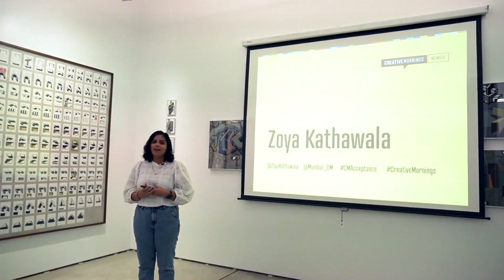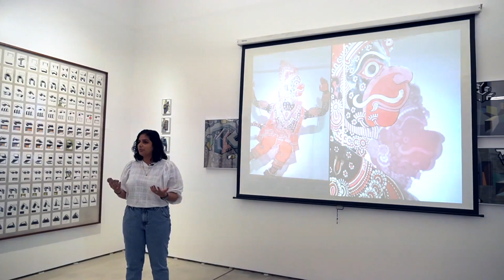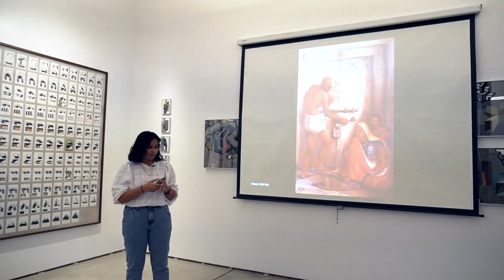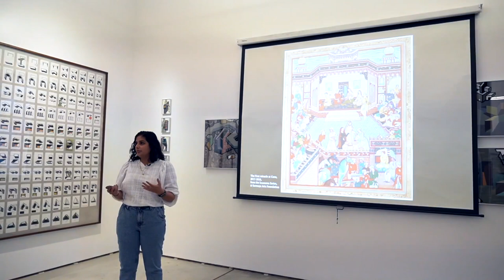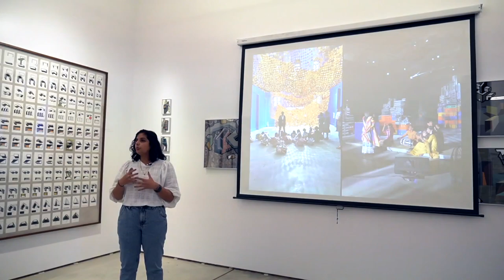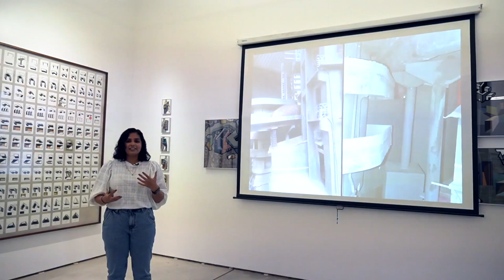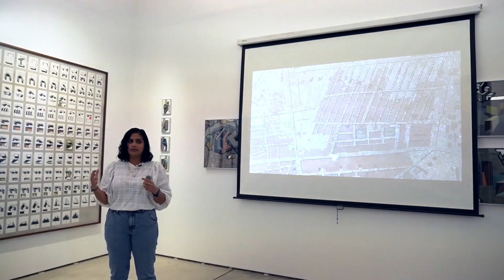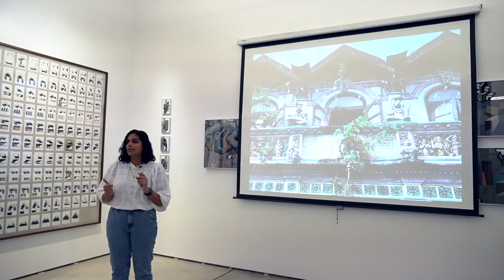Zoya Kathawala: Acceptance is a peaceful balance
Zoya Kathawala finds peace in one of the most unexpected parts of Mumbai

Zoya Kathawala at CreativeMornings Mumbai, Jun 3, 2023. Free events like this one are hosted every month in dozens of cities. Discover hundreds of talks from the world's creative community